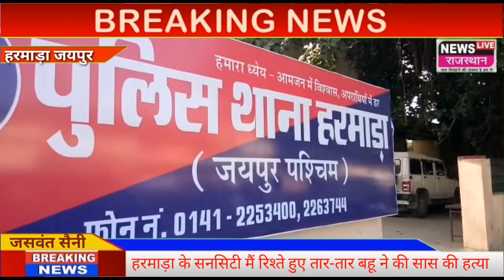हरमाड़ा में बहू ने की सास की हत्या! हरमाड़ा के सनसिटी का है मामला: पुलिस ने बहु को लिया हिरासत में